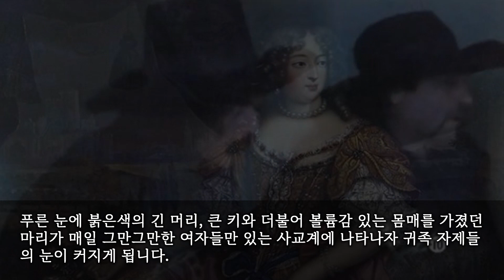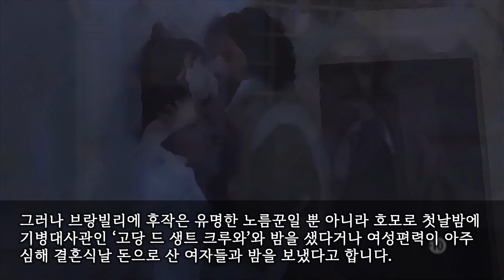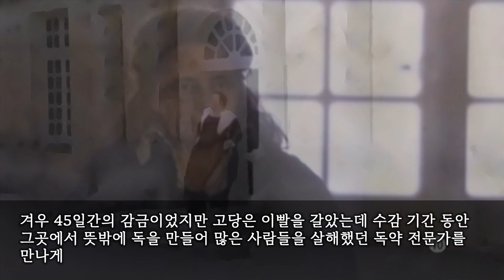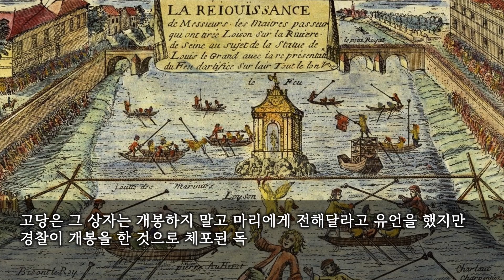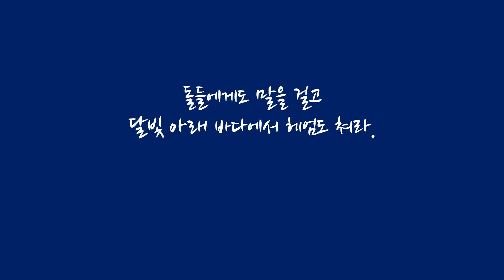[세계사속의 사랑] 色에 눈이 멀어 아버지와 동생, 딸까지... 브랑빌리에 후작부인(Madame de Brinvilliers)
오늘의 역사속의 사랑은 色에 눈이 멀어 아버지와 동생, 딸까지 독살한, 브랑빌리에 후작부인(Madame de Brinvilliers)이야기입니다.

브랑빌리에의 본명은 마리 마들렌 도브레(Marie-Madeleine Duruflé)로 1630년 파리에서 사법관의 딸로 태어났는데 17살의 나이에 아버지를 따라 처음 사교계에 발을 들였다고 합니다.
푸른 눈에 붉은색의 긴 머리, 큰 키와 더불어 볼륨감 있는 몸매를 가졌던 마리가 매일 그만그만한 여자들만 있는 사교계에 나타나자 귀족 자제들의 눈이 커지게 됩니다.
게다가 그녀는 매우 조신해보였는데 앵두를 머금은듯한 입술을 앙다문 모습에 남자들은 입을 벌려 감탄했는데 더구나 사법관의 딸이라 조신한 이미지가 더해졌습니다.
하지만 그녀는 조신해보이는 이미지와는 달리 3명의 남동생들과 근친상간으로 얼룩진 육체적 쾌락에 빠진 여인으로 자신의 성생활 중 기억될만한 것들은 일기장에 남겨둘 정도였습니다.

앙투안 고블랭드 브랑빌리에 후작이란 그 육군사관은 노름에 미친 한량이라 자신의 재산을 거의 탕진한 상태로 돈많은 마리마들렌의 지참금이 절실했기 때문에 둘의 결혼은 빠르게 진행됩니다.
마리마들렌의 아버지도 이미 그의 골칫거리로 자리잡은 그녀의 방탕함에 이를 갈고있어 결혼은 빛의 속도로 진행될 수 있었던 것이죠.